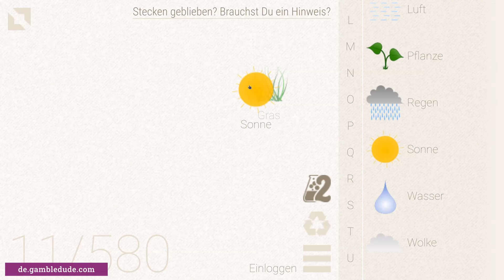Wie macht man HEUBALLEN in Little Alchemy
Das ist der einfachste Weg, um einen Heuballen in Little Alchemy zu bekommen.